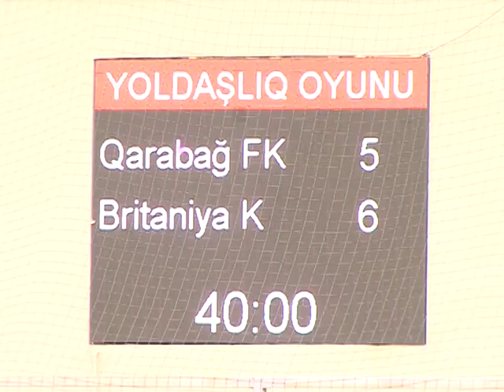B.Britaniya səfiri futbol oynadı